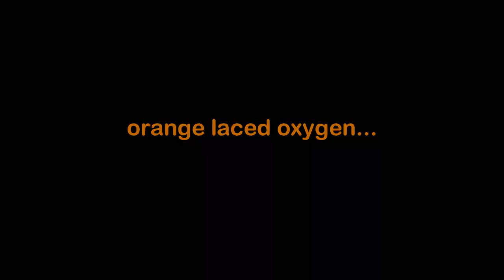Inline Skate Flow #8 - Orange Oxy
super short flow during my lunch break.

skate check:
oxygen argon 3.1 | koho 72mm wheels | removed H block | abec7

film.edit.cLaudiayvette